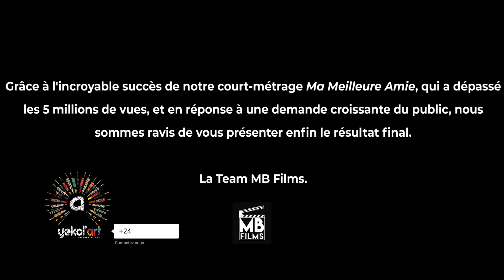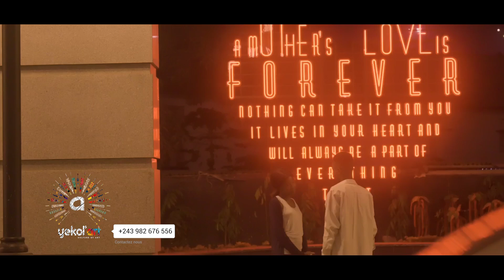YEKOL'ART REÇOIT LES ACTRICES DE LA SERIE MA MEILLEURE AMIE DU RÉALISATEUR JD MATEZO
LES ÉTOILES MONTANTE DU CINÉMA CONGOLAIS DANS LA SÉRIE MA MEILLEURE AMIE